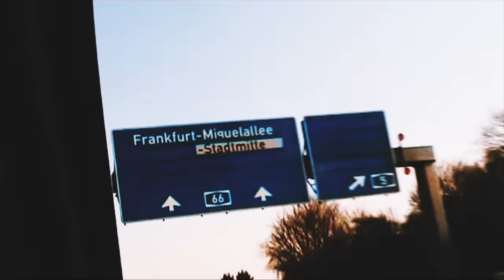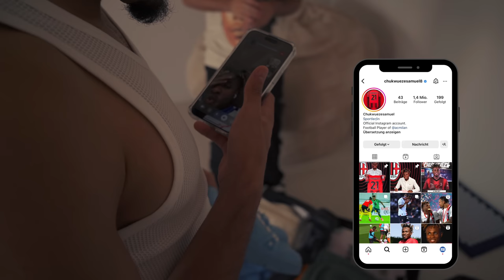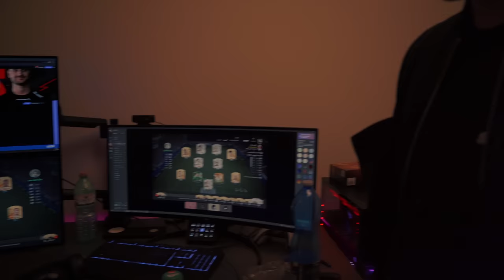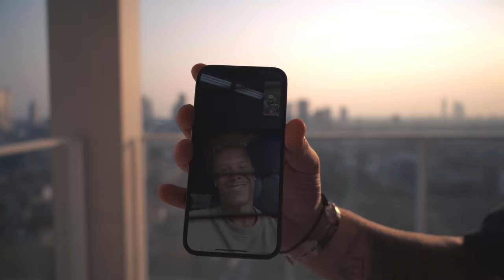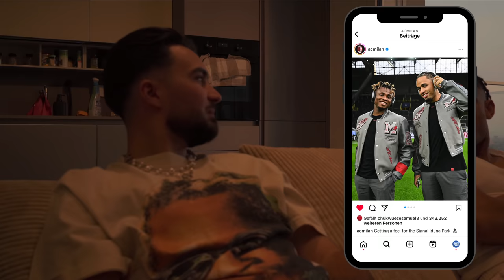VISITING NOAH OKAFOR FROM AC MILAN IN ITALY & TALKING ABOUT HIS NEW CHAPTER || BUZZ PLUG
Hallo BuzzFam! Danke, dass ihr wieder eingeschaltet habt.
Wir sind in Mailand !!! Eine wirklich tolle Stadt und dank unserem Freund noahokafor konnten wir sie uns von ganz oben aus anschauen. Noah hat vor kurzem sein Vertrag bei acmilan unterschrieben und zeigt uns jetzt seine Wohnung. Natürlich haben wir auch wieder ein paar Klamotten für ihn eingepackt.

Wir sind euch sehr Dankbar für eure ganzen Kommentare, eure Unterstützung und hoffen wir unterhalten euch gut.

Lasst uns diesem Kanal die Aufmerksamkeit schenken, die er verdient hat und uns als große Family coole Sachen erleben !!
Vergesst nicht zu liken, zu teilen und zu kommentieren !!!

ZUM GEWINNSPIEL

FOLGENDES MUSST IHR MACHEN:
1. AUF YOUTUBE FOLGEN
2. YOUTUBE KOMMENTAR: EUER INSTAGRAM NAME UND MEINUNG ZUM VIDEO
3. AUF INSTAGRAM FOLGEN UND VIDEO IN EURER STORY TEILEN (MAKIERT UNS)
BEKANNTGABE AUSSCHLIEßLICH ÜBER INSTAGRAM
NUR UNTER DEM ACCOUNT:

VIELEN DANK BUZZFAM !!!